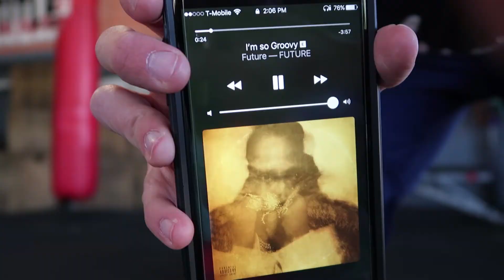RAW HEAVY DEADLIFT & BACK WORKOUT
Why I'm training beltless: 3:45
How long my deadlifts take: 5:54
How to do a lat pull down for max muscle recruitment: 7:27
Isolating rear delts: 9:20
Physique Update: 11:00

YouTube.com/ChukiBeats